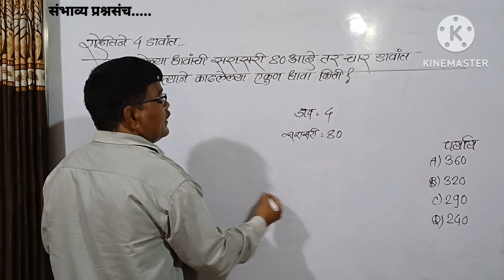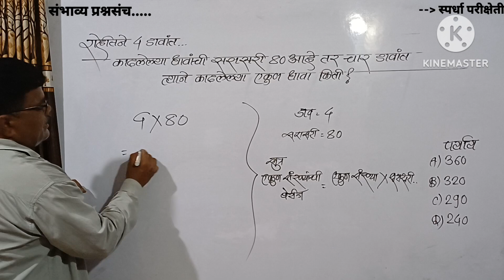रोहितने 4डावात काढलेल्या धावांची सरासरी 80आहे.तर 4डावातील त्याने काढलेल्या धावा?